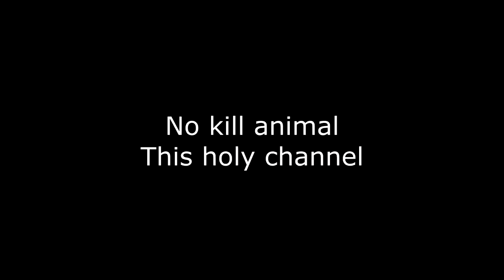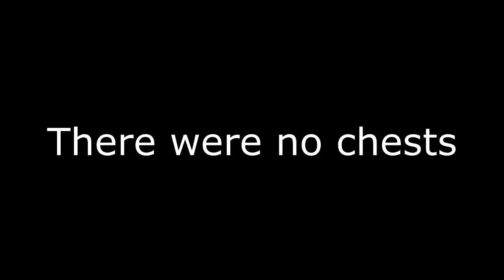Welcome Back!!!|TheAmazingAdventuresOfSteve|(Season 2 Episode 1)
Were back in Minecraft for another amazing adventure!
Let me know what would you like me to do on this series.